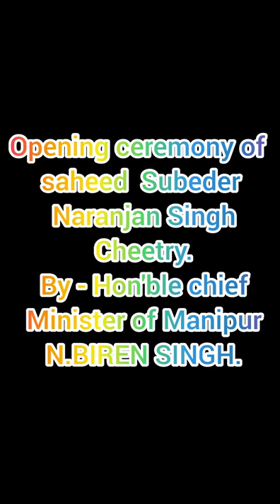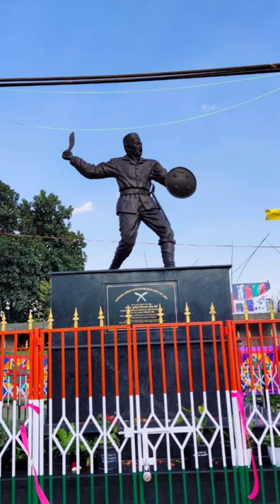opening ceremony of saheed Subedar Niranjan Singh Chhetri at kanglatongbi ❤️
Bharatiya Gorkha Parisangh, Manipur state branch.
The first indian gorkha martyr.

Shaheed Subedar Niranjan Singh Chhetri (Nepali - शहीद निरञ्जनसिंह छेत्री) was hanged by the Colonial British on 8th June in the year 1891. He was the Subedar in the Native Force of Jubraj Tikendrajit. Subedar Niranjan Singh Chhetri is considered to be the first Indian Gorkha Freedom Fighter to attain martyrdom.
Subedar Niranjan Singh Chhetri He was tried by the chief Political Officer, Manipur Field Force and was sentenced to be hanged by the neck for assisting the Manipuris against the British.  The sentence was confirmed by the officer Commanding Manipur Field Force and the Government of India. He was hanged on 8th June, 1891.

Niranjan Subadar was a Gorkha who was in the service of the British Army. Niranjan Subadar was the son of Daria Singh, Chetri aged 39 years of village Tikuamoh. He was an Ex-army (Shiphai) of the 34th Native Infantry. He left the Britishers and joined the native force of Manipur and latera apointed as Subadar by the Tikendrajit Jubraj. He was an ex-army (Shiphai) of the 34th Native Infantry. He left the Britishers and joined the native force of the Tikendrajit Jubraj.

Remembering the Supreme Sacrifice of Shaheed Subedar Niranjan Singh Chetri.